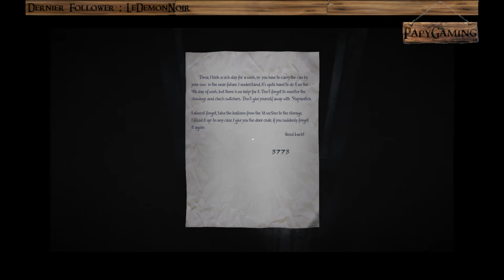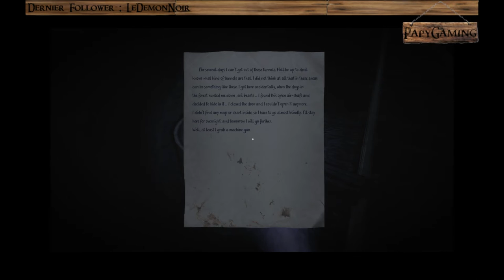[FR] 35MM - Part05 - Traversée des souterrains et retour à la surface